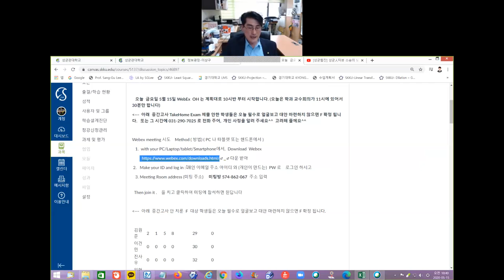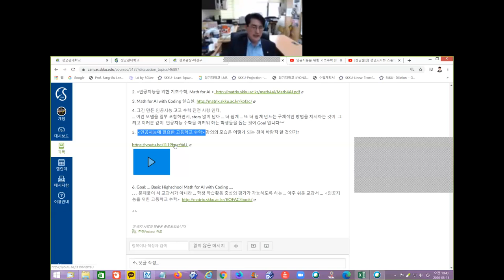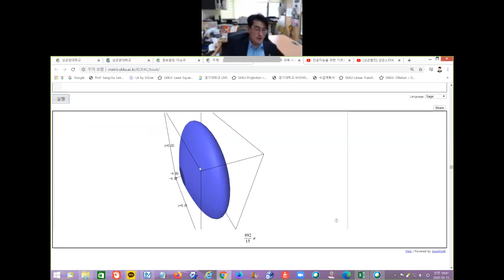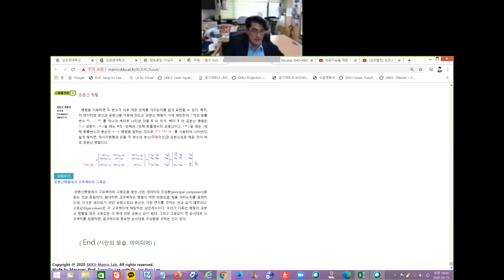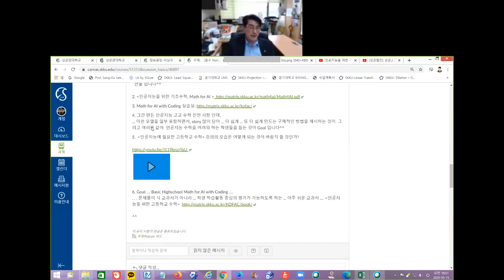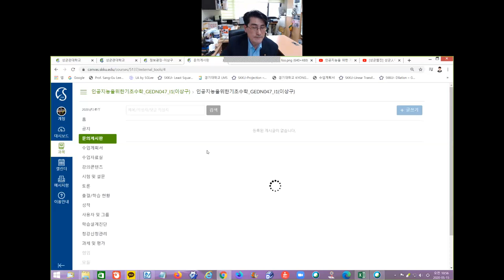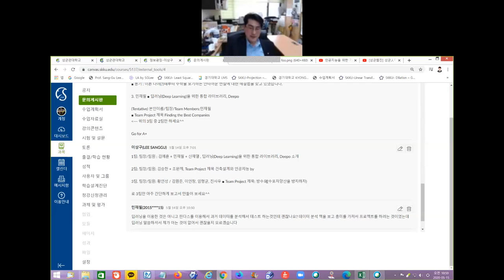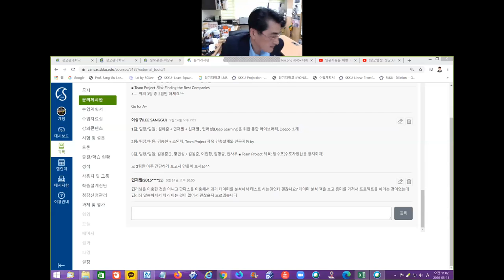[Matrixtopia] Math4AI, WebEx OH 2020-5-15